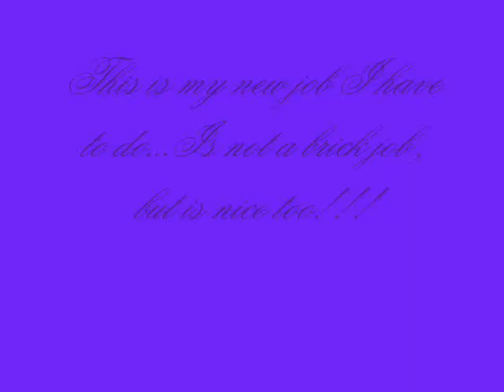Construction projects.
This is a new kind of job I have to o and I'm proud of it!!!